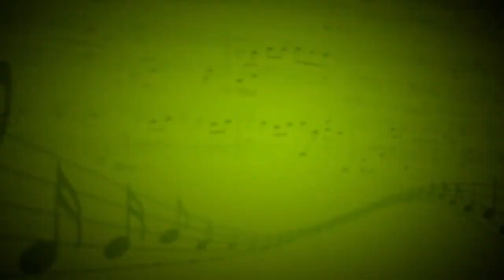Renegade (Sergey Golovin) - Роман Бабич (Электрогитара,виолончель) - Андриан Заугольников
Электрогитара - Роман Бабич,виолончель - Андриан Заугольников,Ольга Агафонова,Ольга Бабич,Анастасия Похламкова